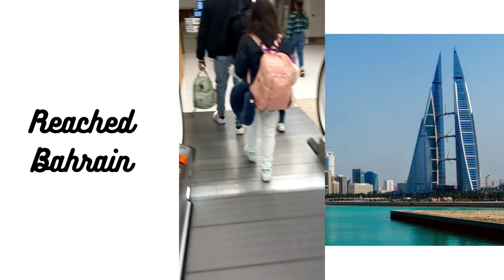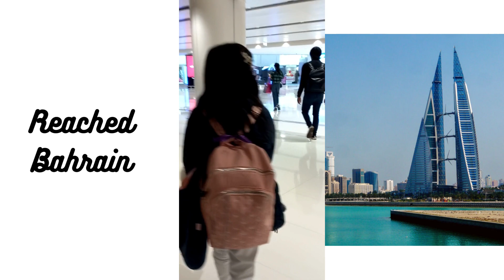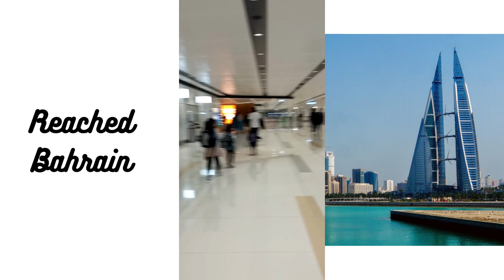Riyadh our new Home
Our new home Riyadh KSA, The Journey from Karachi to Riyadh.